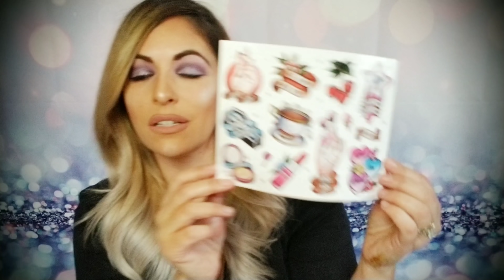JEFFREE STAR DELUXE HOLIDAY MYSTERY BOX 2019 UNBOXING || TESTING OUT PEPPERMINT FROST PALETTE !!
Hey everyone! Today we are unboxing the @jeffreestar 2019 Deluxe Holiday Mystery Box!

@Tarabrownbeauty on Instagram and Twitter

This box was purchased with my own money and this video is not sponsored.